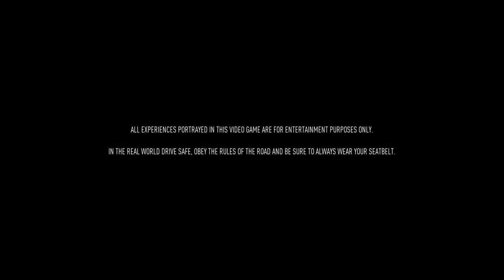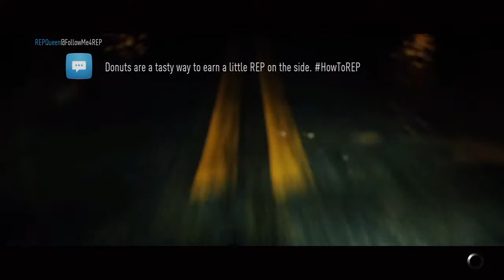Need For Speed 2015 Walkthrouth Part 26 PS4